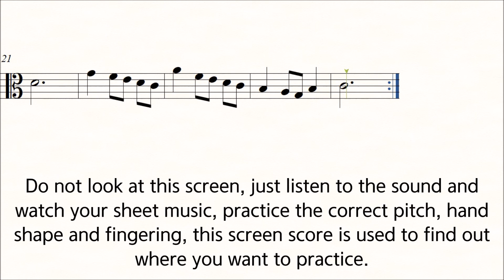Suzuki Viola Book 1 No.15 ♩=70 Minuet No.1 Play along Piano Slow Practice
Suzuki Viola School Volume 1 No.15
Minuet No.1